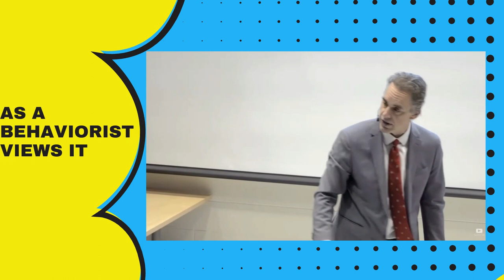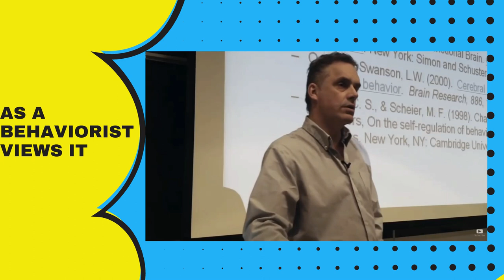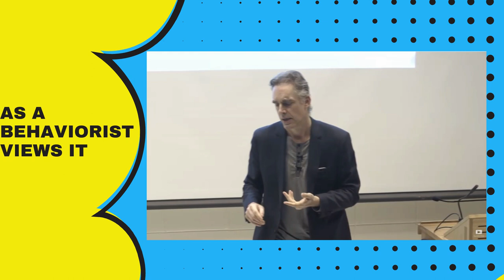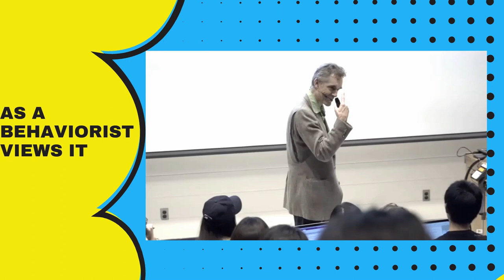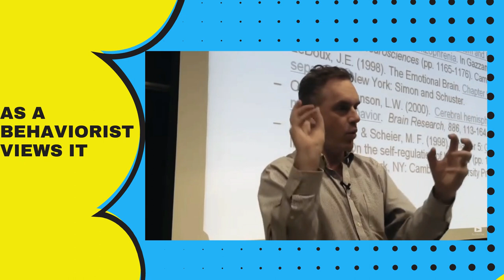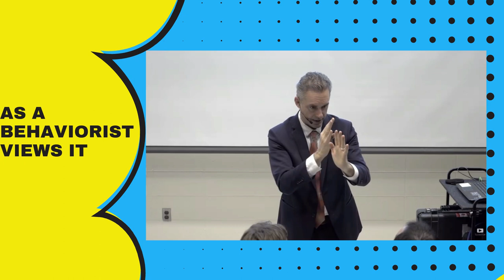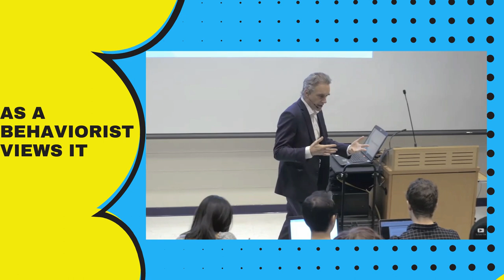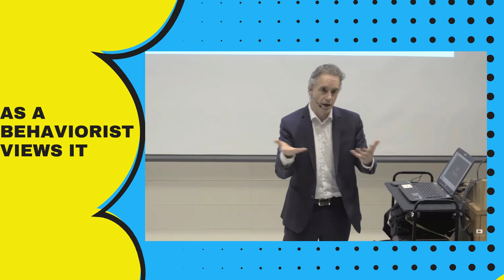Who decides your personality? You, Your Parents, or Jordan Peterson? | As A Behaviorist Views it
How do psychologists study personality? Is personality real?
Using Dr. Peterson's lectures on personality,
I provide a behaviorist account of personality theory.
It is a difficult and technical ride, but it gives you a whole new way to look at personality!

If you like this video, try my behaviorist writings too:
“A Japanese Heart.” The Rumpus.net.